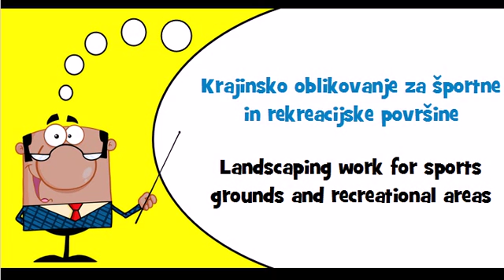Let's learn Slovenian Theme = Landscaping work